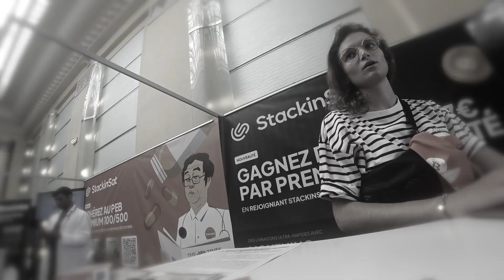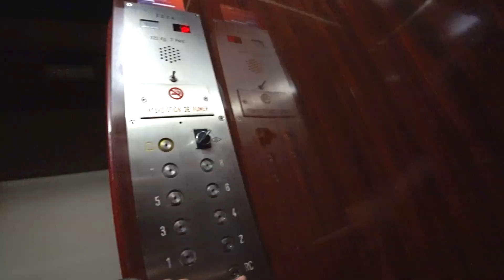💎 DES ALPHAS CRYPTO À SURFIN' BITCOIN (VLOG)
VLOG Crypto : Je vous emmène avec moi au 2ème jour de conférence de Surfin' Bitcoin. L'un des plus grand événement crypto d'Europe, qui se déroule au casino de Biarritz !

▬▬▬▬▬▬▬  ME SUIVRE  ▬▬▬▬▬▬▬

▬▬▬▬▬▬▬▬  MOTS-CLÉS  ▬▬▬▬▬▬▬▬

vlog crypto
crypto vlog
cryptos vlog
vlog cryptos
surfin bitcoin
surf in bitcoin
surfin bitcoin 2023
biarritz crypto
crypto biarritz
biarritz bitcoin
bitcoin biarritz
conference crypto
conférence crypto
conference bitcoin
conférence bitcoin
vlog bitcoin
bitcoin vlog
bitcoin
bitcoin 2023
bitcoin conference
bitcoin conférence
event bitcoin
bitcoin event
event crypto
events cryptos
evenement crypto
crypto evenement
evenement bitcoin
bitcoin evenement
conference crypto monnaie
vlog biarritz
biarritz vlog
crypto irl
irl crypto
rencontre crypto
rencontres crypto
crypto rencontre
crypto rencontres
crypto meeting
biarritz
2023
fr